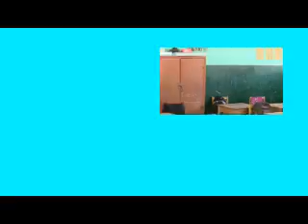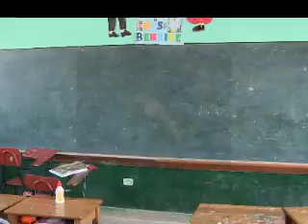HOMENAJE POSTUMO A JORGE RAYMUNDO MONTERO